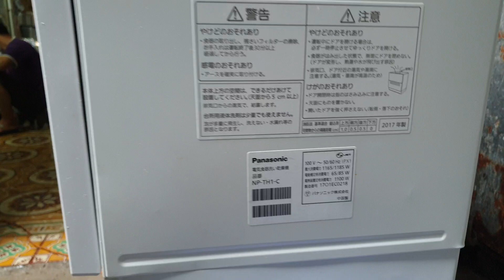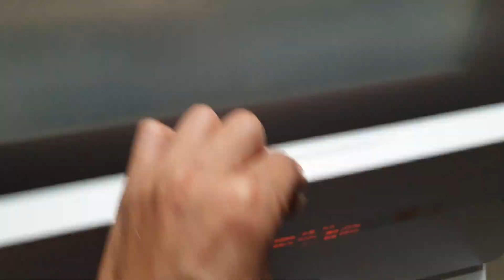#0989897559- Máy rửa bát panasonic NP-TH1 hàng đấu giá